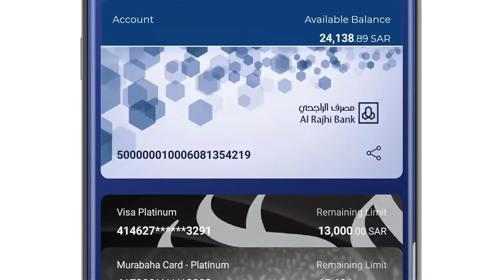اختبر عالم المصرفية الأكثر تطوراً مع تطبيق الراجحي الجديد كلياً | مصرف الراجحي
حمّل تطبيق_الراجحي_الجديد لتجربة فريدة من الخدمات والعمليات المصرفية الحديثة. حمّل التطبيق الجديد الآن

استمرارا لنهج المصرف في تقديم خدمات رقمية مميزة لعملائه بما يتواكب مع تطلعات المصرف في تحقيق الريادة الرقمية. يسرنا أن نعلن عن إطلاق تطبيق الراجحي المطور يقدم لك الكثير من الخدمات المصرفية الشخصية من خلال هاتفك.

بواجهة جديدة وتصميم مطوّر يقدم لك تجربة مصرفية شخصية تقوم بإعدادها حسب رغبتك، وتنجز من خلاله كافة معاملاتك المصرفية في أي وقت ومن أي مكان.. وبلمسة واحدة.

بالإضافة الى الكثير الخدمات والمنتجات التي تستطيع الحصول عليها دون الحاجة لزيارة الفرع حيث أصبح بإمكانك الان التسوق عبر المتجر الإلكتروني في تطبيق الراجحي والحصول على التمويل الشخصي في ثواني

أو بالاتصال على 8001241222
أو بزيارة أقرب فرع